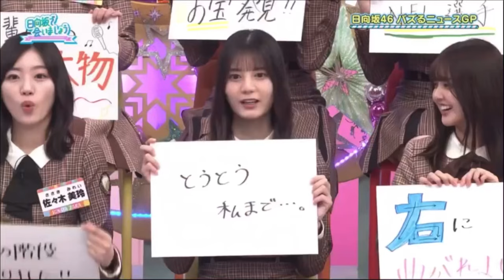家に連れ込まれた小坂菜緒ちゃん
連れ込みのプロですね。